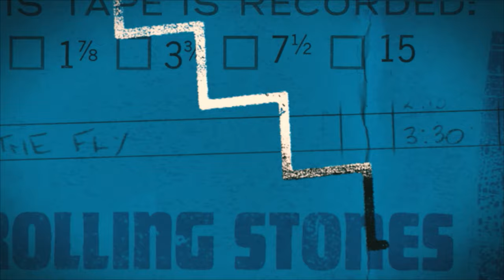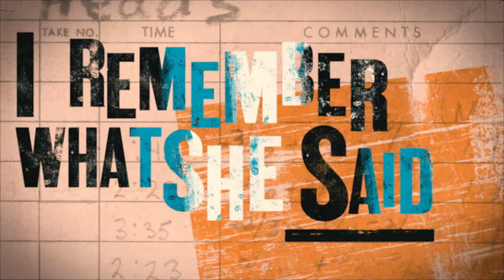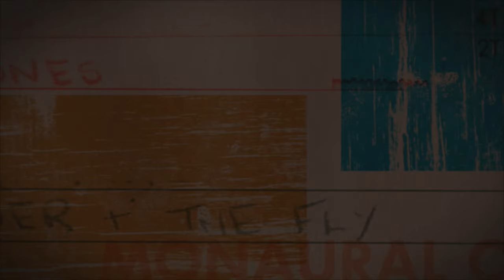The Rolling Stones - The Spider And The Fly (Official Lyric Video)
“The Spider and The Fly” by The Rolling Stones

Lyrics:

Sittin', thinkin', sinkin', drinkin'
Wonderin' what I'd do when I'm through tonight
Smokin', mopin', maybe just hopin'
Some little girl will pass on by

Don't wanna be alone but I love my girl at home
I remember what she said
She said, "my, my, my, don't tell lies,
Keep fidelity in your head
My my my, don't tell lies,
When you're done you should go to bed
Don't say hi, like a spider to a fly
Jump right ahead and you're dead"

Sit up, fed up, low down, go round
Down to the bar at the place I'm at
Sittin', drinkin', superficially thinkin'
About the rinsed-out blonde on my left
And then I said "my my" like a spider to a fly
Rememberin' what my little girl said

She was common, flirty, she looked about thirty
I would have run away but I was on my own
She told me later she's a machine operator
She said she liked the way I held the microphone
I said "hi" like a spider to a fly
“Jump right ahead in my web”

“The Spider And The Fly (Official Lyric Video)”
Directed by: Lucy Dawkins and Tom Readdy at Yes Please Productions
Executive Producer: Julian Klein
Producers: Dina Kanner, Robin Klein

Music video by The Rolling Stones performing The Spider And The Fly (Lyric Video).